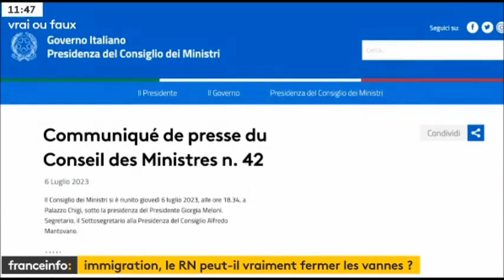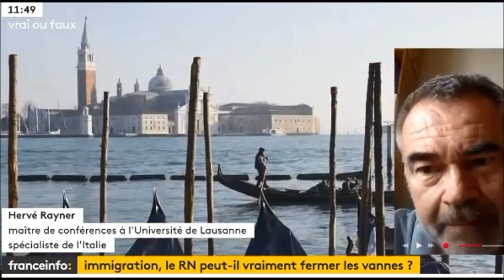LOL - L'Extrême Droite en Italie , C'est 800 000 Immigrés de Plus